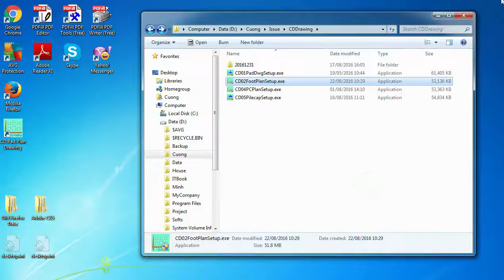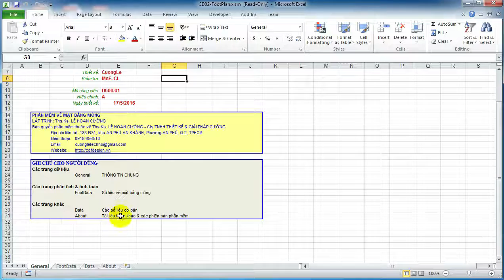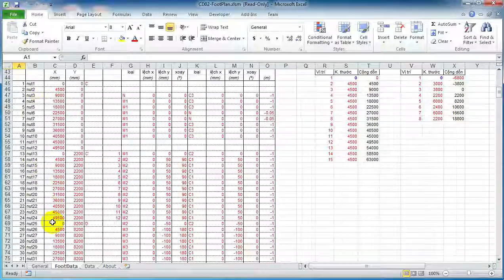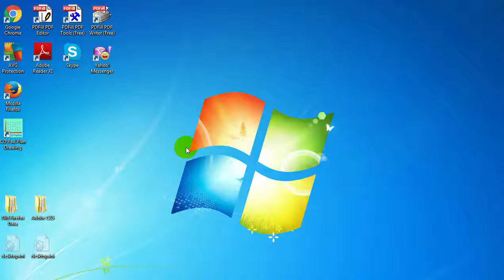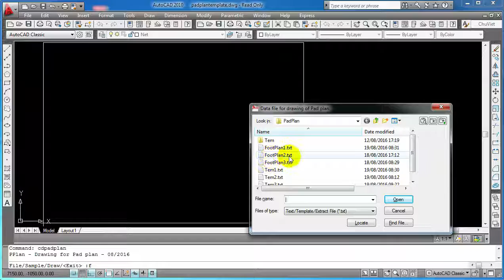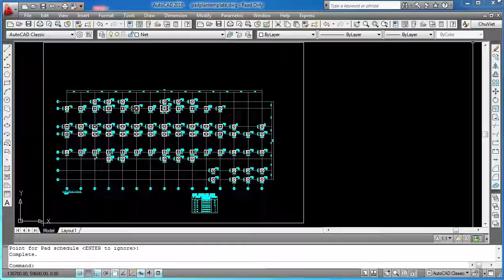VẼ MẶT BẰNG MÓNG BẰNG EXCEL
Hướng dẫn cài đặt và sử dụng phần mềm Vẽ Mặt Bằng Móng bằng Excel